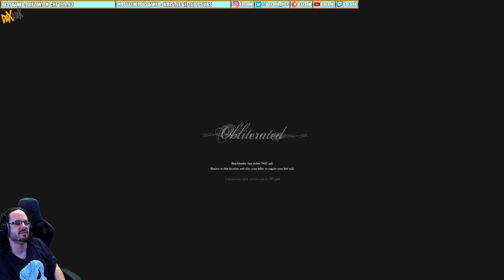Salt and Sanctuary #3 Easy jelly boss